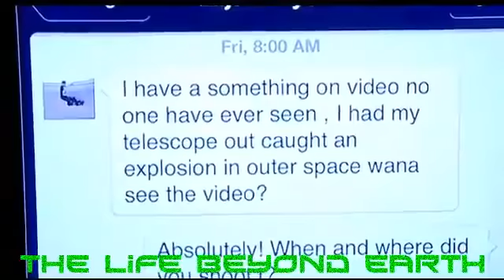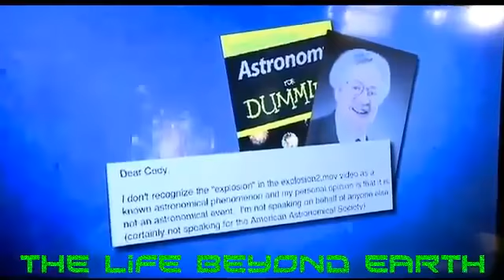1 JAN 2013 UFO'S OVER SACRAMENTO CALIFORNIA ONE EXPLODES!